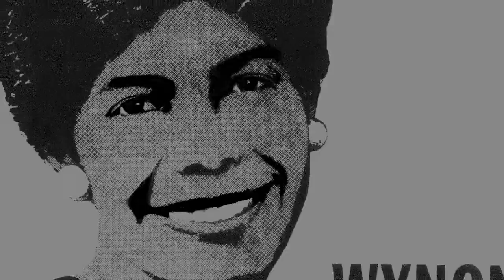Joy Reid: "Truth & Consequences - What We Know & Why it Matters"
VIDEO SECTIONS:
0:00:13 Welcome by Debbie Walsh
0:05:22 Introduction by Senator Nia H. Gill
0:10:26 Joy Reid speaks
0:49:20 Q+A session

Joy Reid
"Truth and Consequences - What We Know and Why it Matters"

This video is from the 2017 Senator Wynona Lipman Lecture in Women's Political Leadership, hosted by the Center for American Women and Politics (Eagleton Institute of Politics).